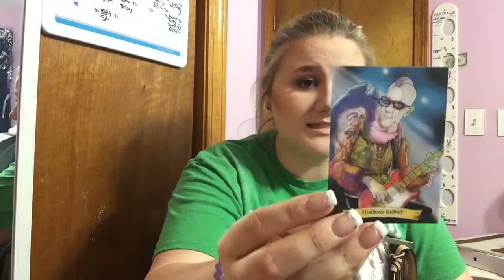WHAT IS IN MY PURSE!!!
THREE WEEKS IN A ROW WOW! Hi guys thanks so much for checking out this video. Hopefully you subscribe to me and we can be best friends forever and ever :) ALSO: I JUST WANT TO SAY THAT NO NOT EVERY GIRL HAS A PURSE LIKE THIS I WAS JUST GENERALIZING PLEASE DON'T HATE ME I LOVE YOU!!!